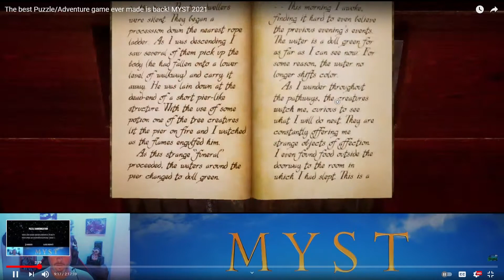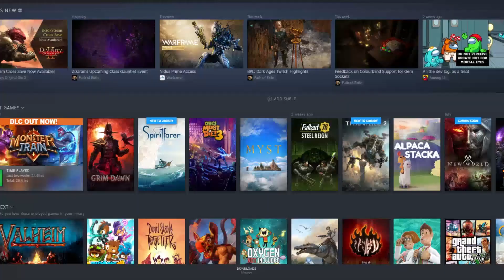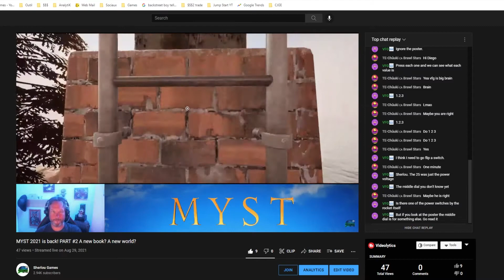Should you buy MYST 2021? The answer in less then 3 min!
I cannot believe it! MYST is back. But is it good and is it for you? Should you by the newest MYST version. I will give you the answer in less then 3 minutes. That game change the gaming world when it came out in 1993. I will show you the game and explain what it is and for whom it's not!

Sherlou games
MYST 2021 review